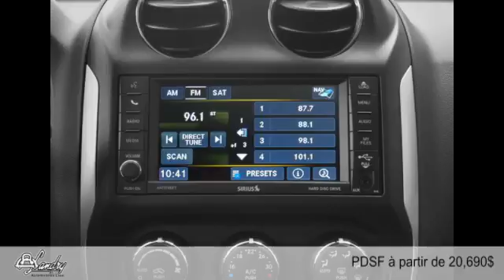Jeep Compass 2015 à Laval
Jeep Compass 2015  à Laval chez Landry Automobiles  [D2C-1217]